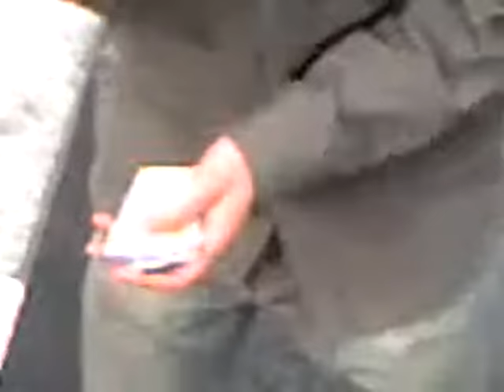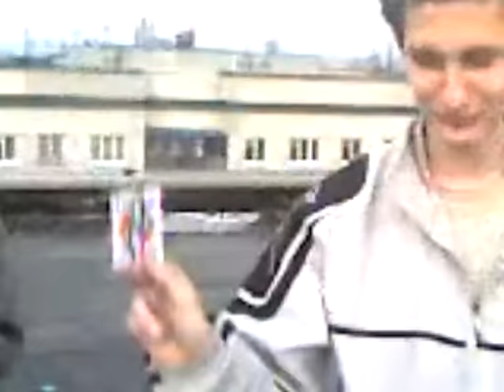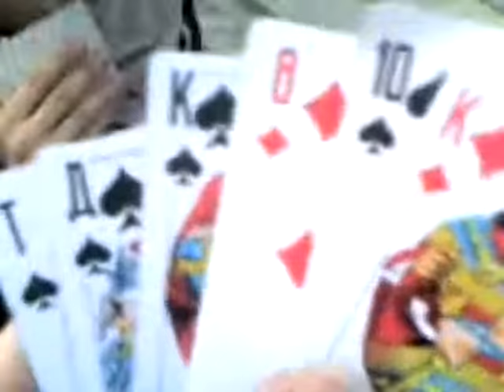Polly and Anthony's story. Music by Muse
Five years of friendship